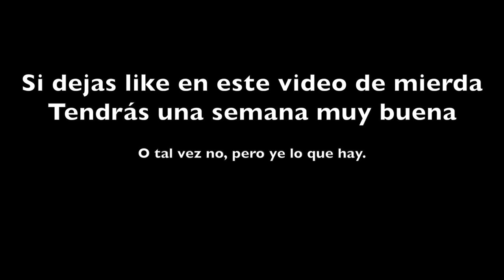Los filtros de instagram no mienten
Perdonadme, pero los Lunes son duros para todos.
Ya a la tarde/noche os subo el viaje a Ponferrada.